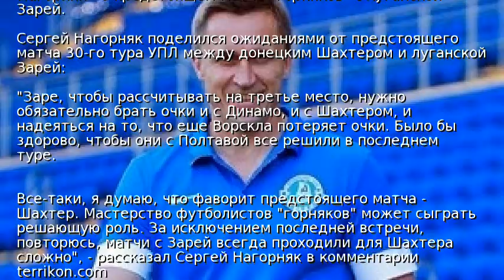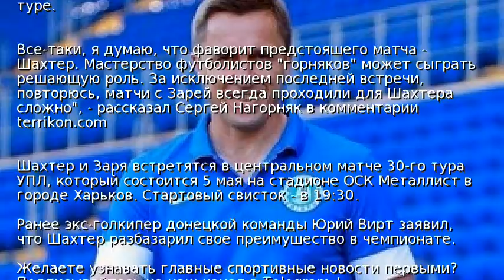Нагорняк: Заре нужно обязательно брать очки с Шахтером